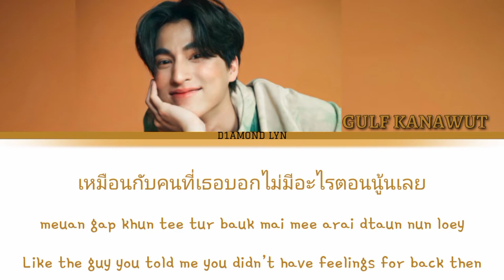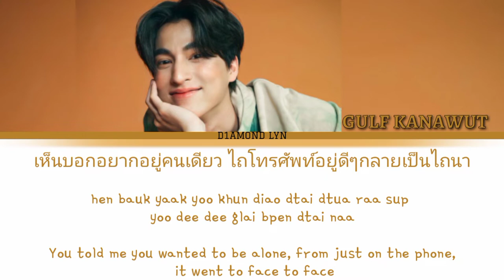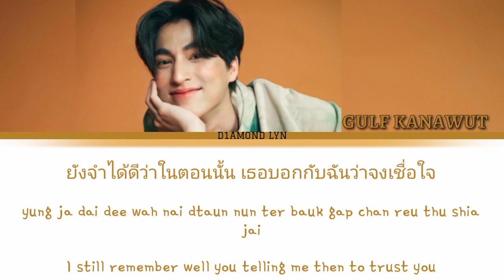Maiyarap ft. Milli | แฟนใหม่หน้าคุ้น ( Familiar New Boyfriend ) - Gulf Kanawut [COVER] Thai/Rom/Eng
🔗 click the 🔔 button to get notified when the new video is up

Claimed by: Believe Music